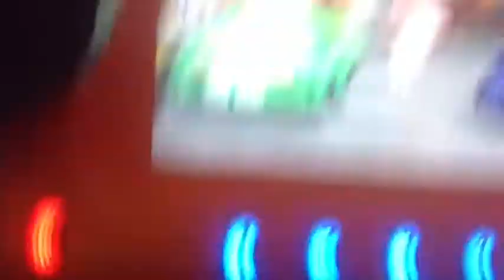1st Vlog- Dve And Busters!